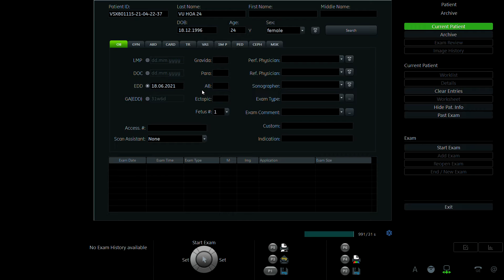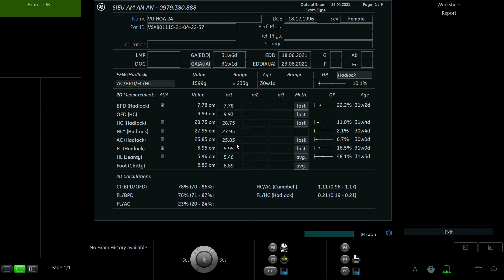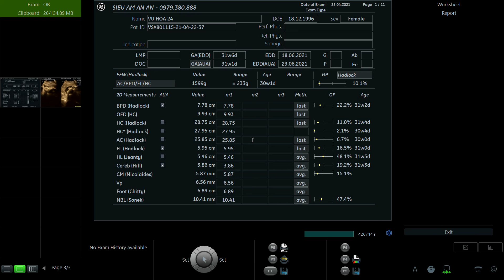VŨ THỊ HOA 1996